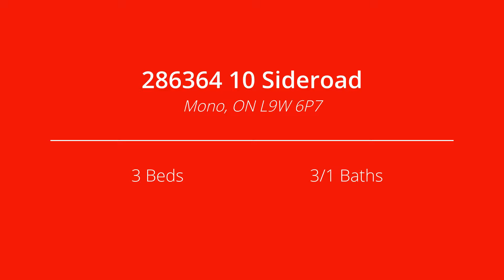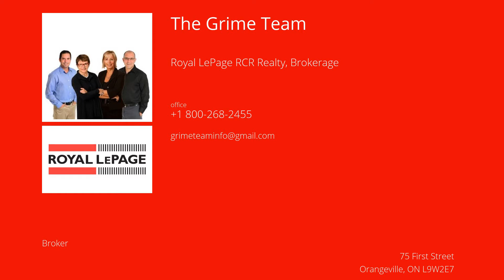***SOLD!*** 286364 10 Sideroad - Mono Real Estate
Looking for privacy, peace & serenity, close to an outstanding community, near hiking trails-on a paved road with south-east views of the rolling hills of south Mono – this 10 acre sprawling bungalow has it all and more! Winding treed drive leads to custom designed 5,000 sq. ft (finished floor area) with finished walk-out lower level. Flagstone walkways, patios/deck, perennial gardens surround this all natural stone home. Grand foyer leads to great room with vaulted coffered ceiling. Master with ensuite and walk-in custom closet.

Extras:
2 BR Share 4 Pc Bath. Kitchen W/Massive Granite Island, Bkfst Area & Screen Porch To Sunny Deck. Amazing LL-45’ Long Activity/Fam Rm W/Tuscan Stone Drystack-See Thru FP Sep Two Areas. Spacious Office Ideal For Inlaw Suite. 4th BR & Bath.